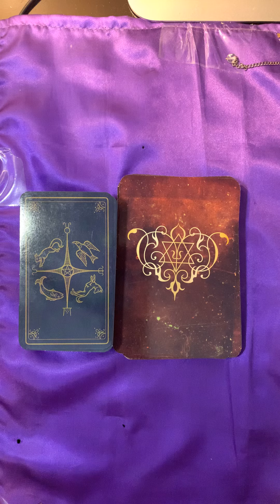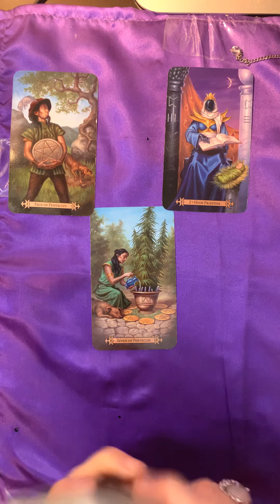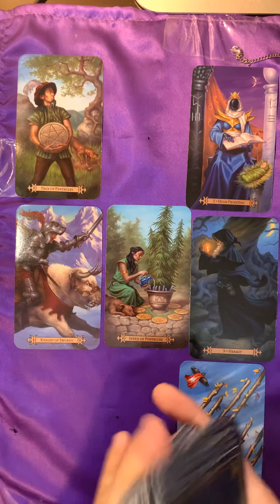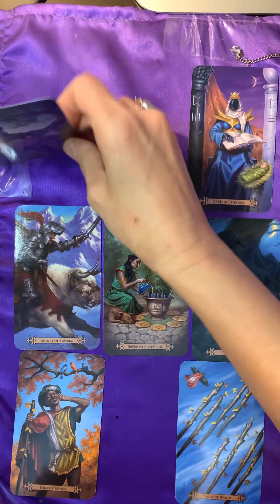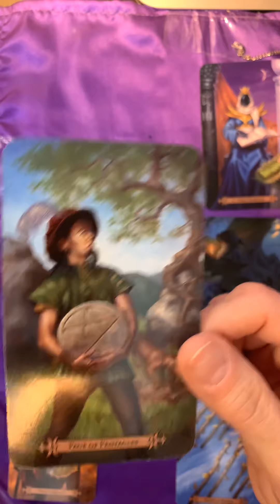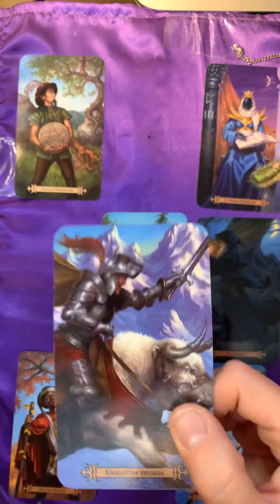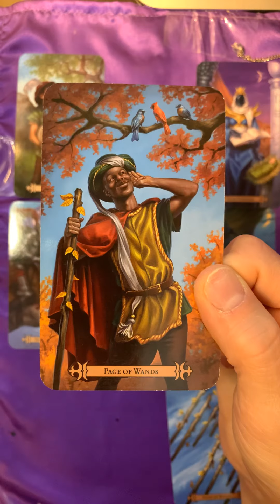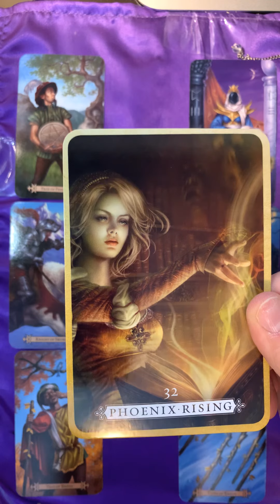Virgo ~ The SEED has Been PLANTED October 2019 Love Tarot Reading